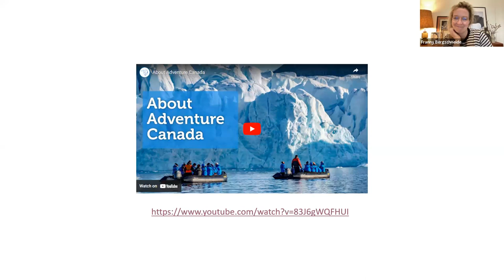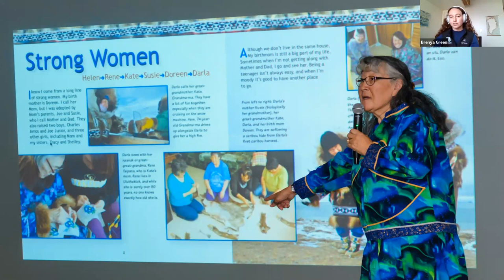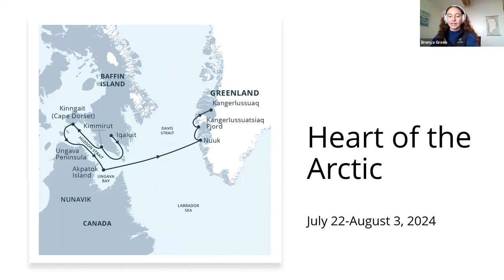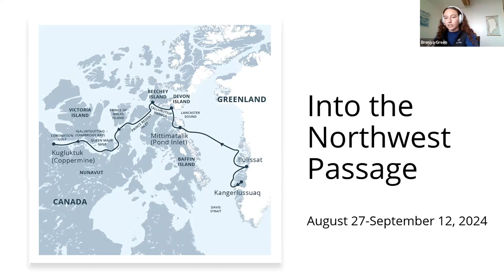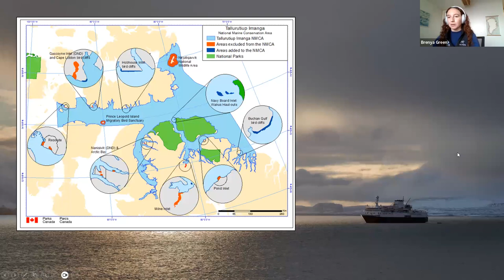Greenland & Arctic Canada - High Arctic Explorer Webinar